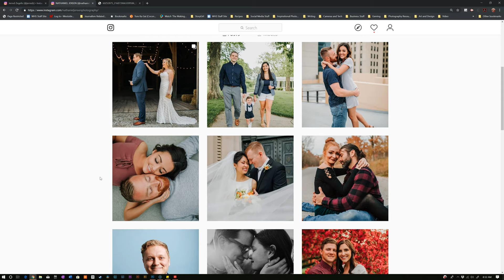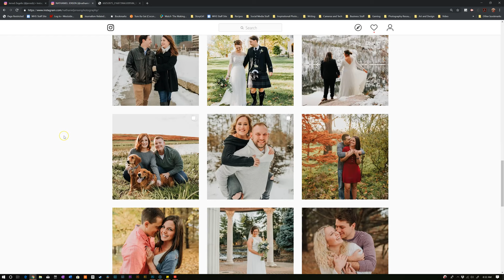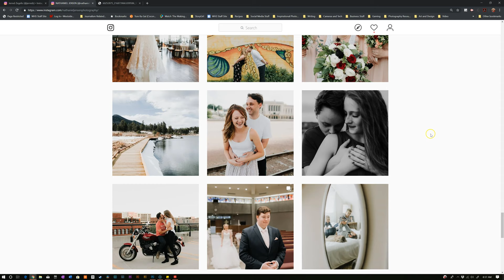Get better at photography - Instagram Slowdown with Nathaniel Jensen Photography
Do you want to get better at your photography?  One of the ways you can do this is by looking at other photographs and taking a (somewhat) deep dive into what makes them so cool.

In this series I want to go through and look at some Instagram accounts and talk about what I find so compelling about the images.  I find that I get better not by ingesting hundreds of photographs mindlessly, but by taking the time to really "see" the photos to learn from them.

In this video I looked at Nathaniel Jensen Photography.  Nate is a photographer based in Omaha, Nebraska who specializes in couples and weddings.  His style is natural, consistent, and glowingly beautiful, so I wanted to look at one of his images to discuss what I think is so great about it.

If you're interested in more, I did a podcast with Nate which you can check out